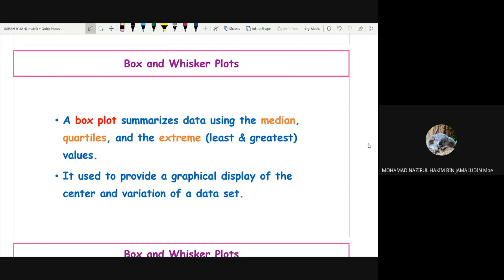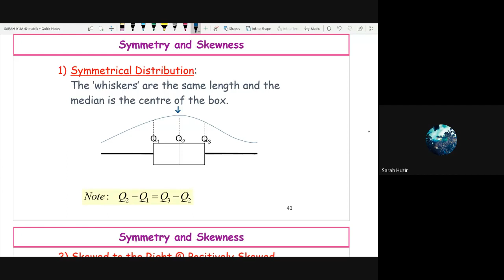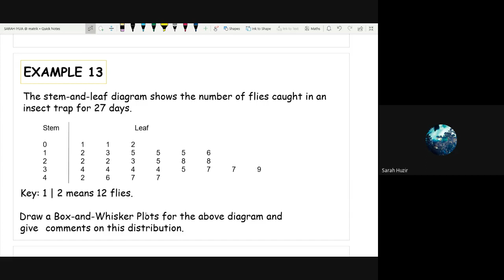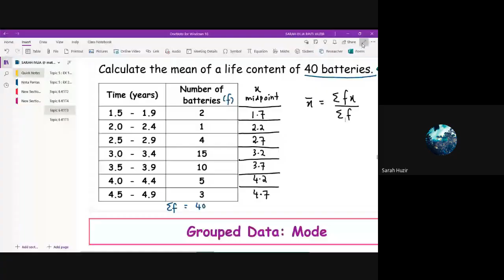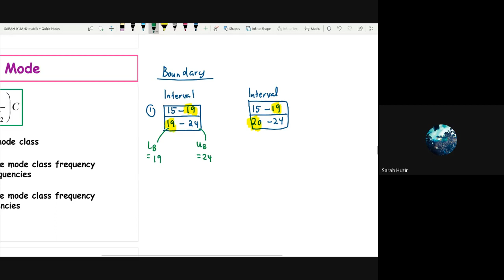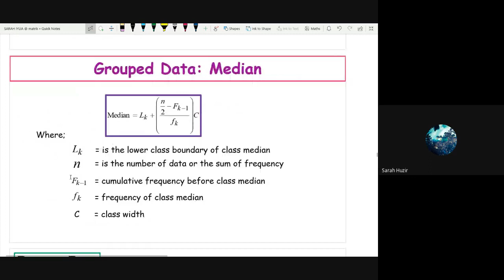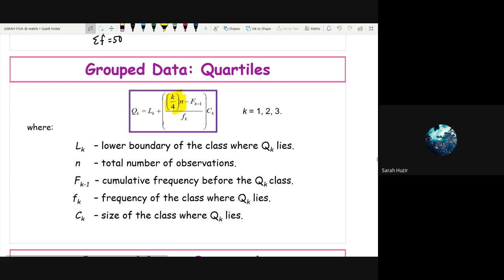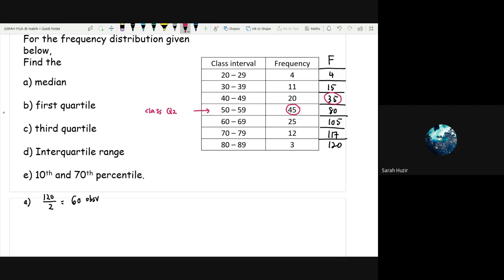Topic 6 : Mode, Median and Mean for grouped data K1T3 3MAC2021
Measure of Location for grouped data